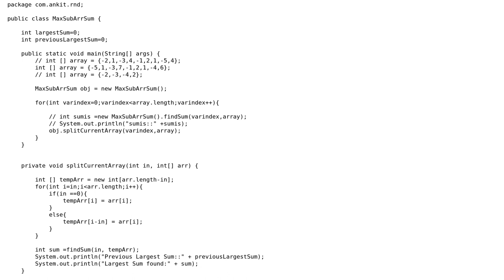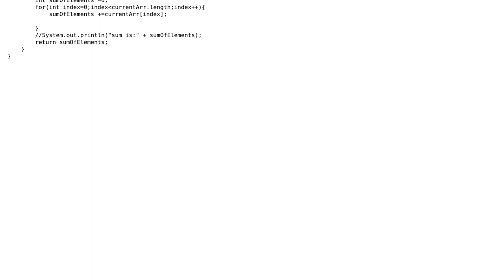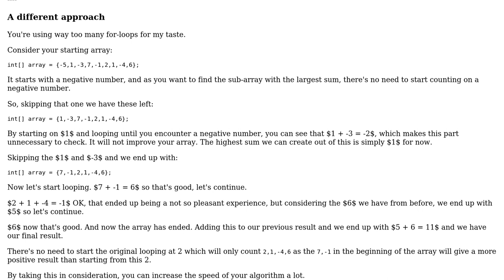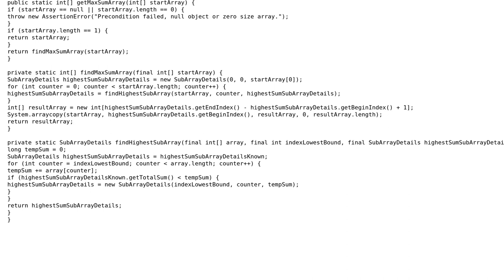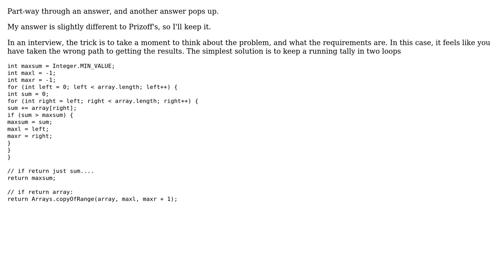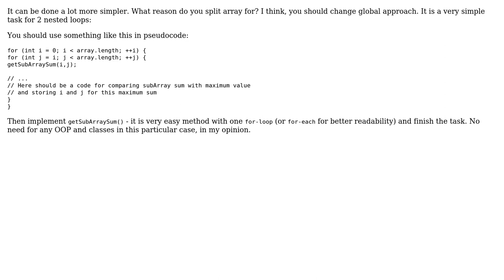Code Review: Find the subarray with the max sum (4 Solutions!!)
Code Review: Find the subarray with the max sum

With thanks & praise to God, and with thanks to the many people who have made this project possible! | Content (except music & images) licensed under CC BY-SA | Music | Images & others | With thanks to user Simon Forsberg user rolfl user Prizoff user Jamal user chillworld user Ankit and the Stack Exchange Network Trademarks are property of their respective owners. You are responsible for your own actions.